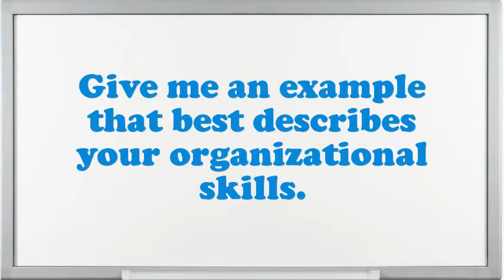Catering Manager Interview Questions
Interview Questions for Catering Manager.What are you doing if you worked as an Catering Manager?What was the most complex assignment you have had?What pertinent Catering Manager skills do you possess?Why do you think you are eligible for the position of Catering Manager?Do you believe you are over certified for the position this Catering Manager?